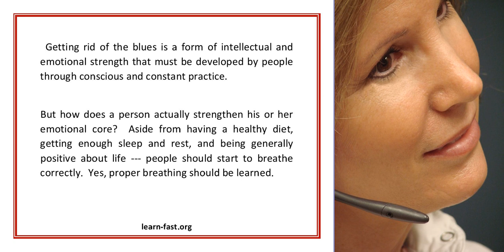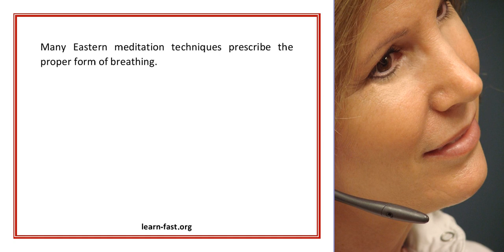Learning to Breathe Your Way to Health